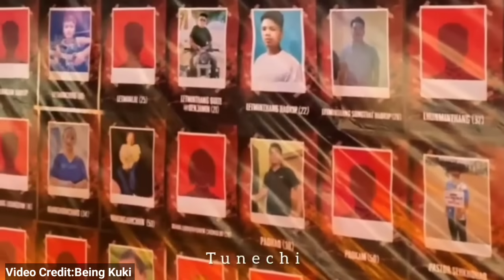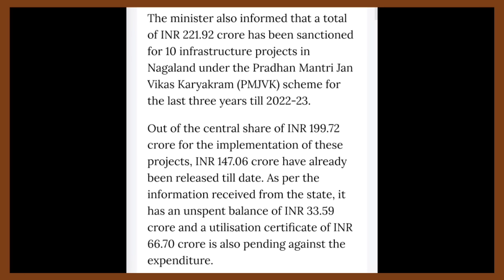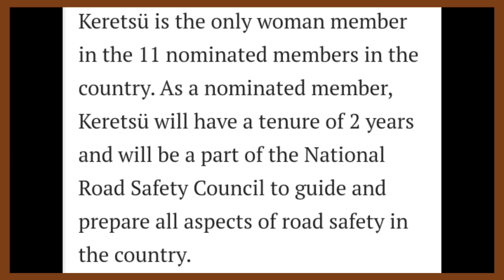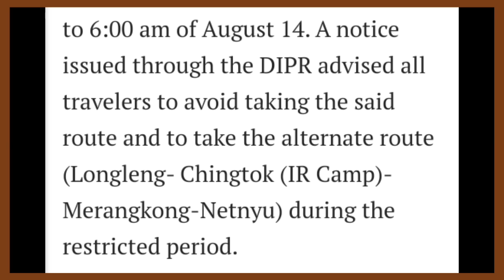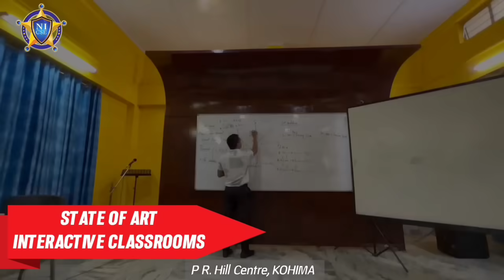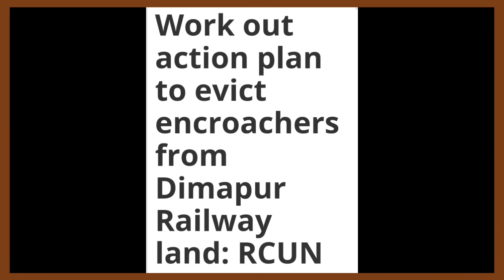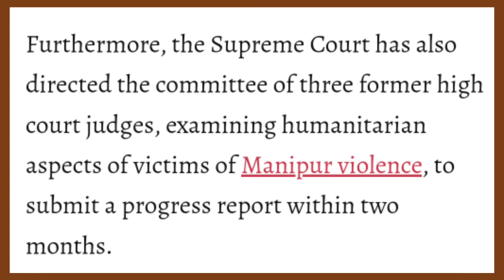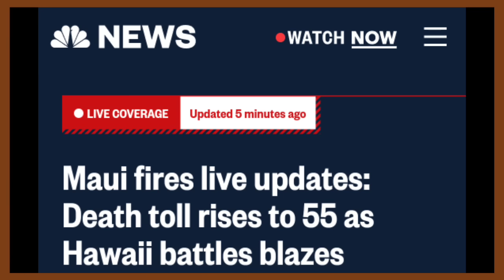YIMKHONGTV LATEST NEWS IN NAGAMESE AUGUST 12 2023